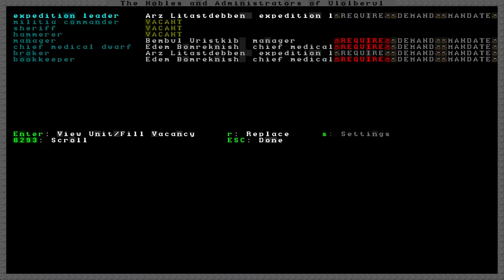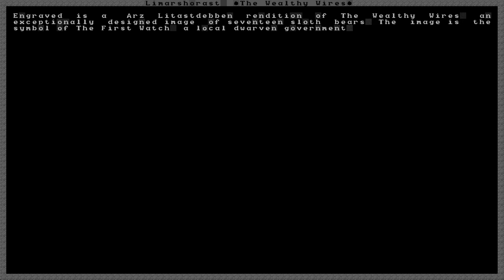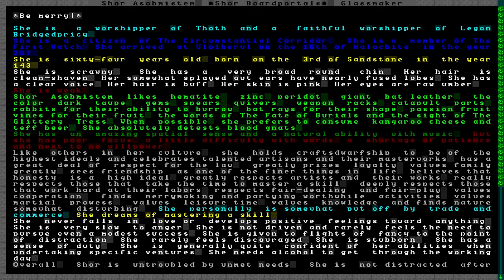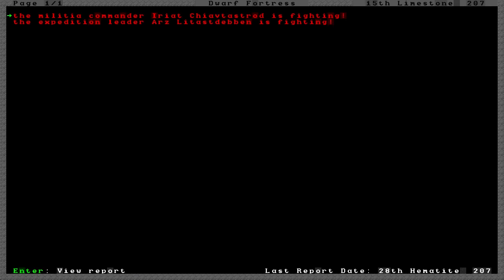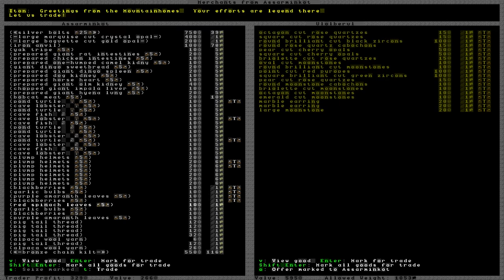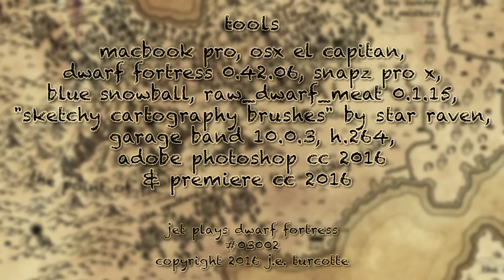Let's Play DwarfFortress: Mamgozroth! ep.03002 -- 8 through 19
TODAY: 8/19 is my birthday... but that's not what those numbers refer to.